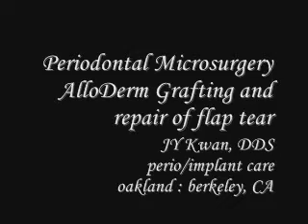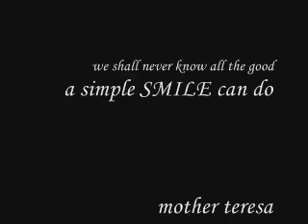Periodontal Microsurgery: AlloDerm Grafting with Flap Margin Repair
Gum grafting with dermal donor tissue is a viable way to augment mucogingival defects.  When there is thin tissue that may tear microsurgical techniques can help repair problems during surgery.